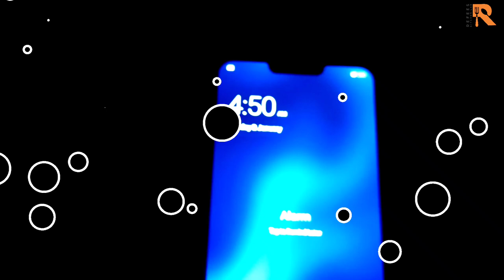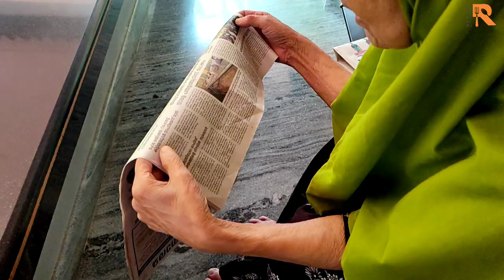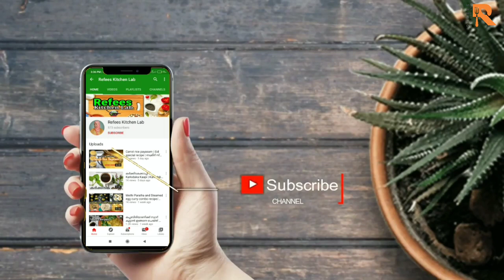അങ്ങനെ മുറ്റമടിക്കുന്ന കാര്യം തീരുമാനമായി....... ഈ വർഷം ഇനി വിറക് ഉണ്ടാക്കുകയും വേണ്ട